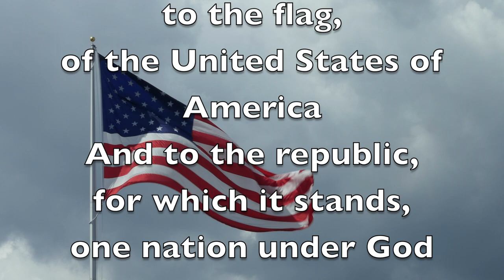Oriole TV - Season 12 - Episode 15 - 09/23/2021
Let them eat cake.

- Marie Antoinette